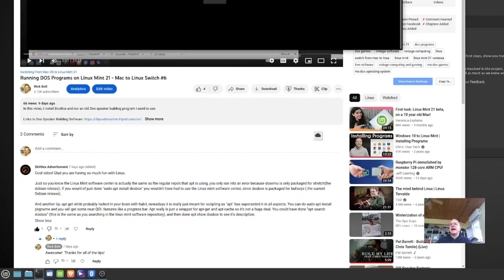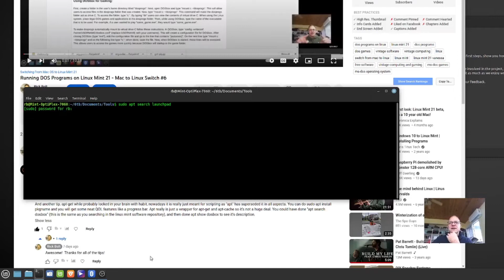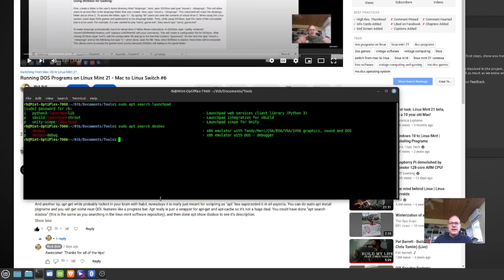Switching From Mac to Linux #7 - APT Software Install Lessons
Intex Ultraframe on eBay

My 3D Printer
My YouTube Camera

My 3D Printer
My YouTube Camera

I earn money from qualified Amazon purchases.
I also earn money from qualified WalMart purchases.
And I also earn money from qualified eBay purchases.
Thank you for supporting my channel while shopping at these businesses.